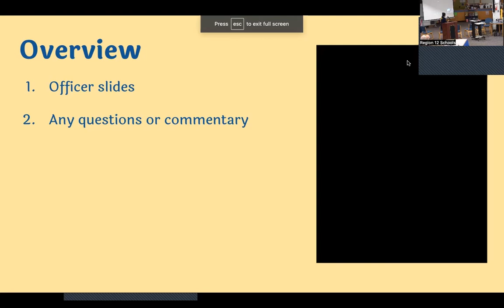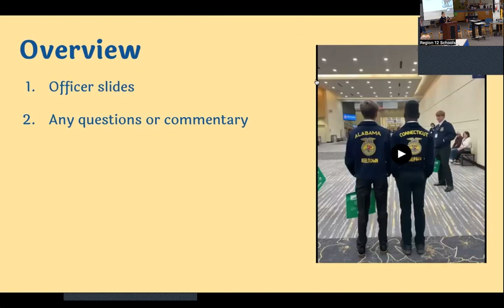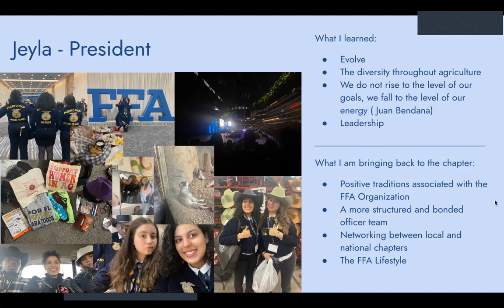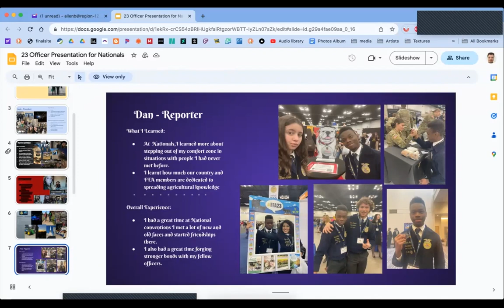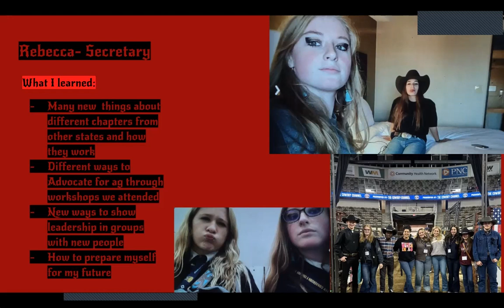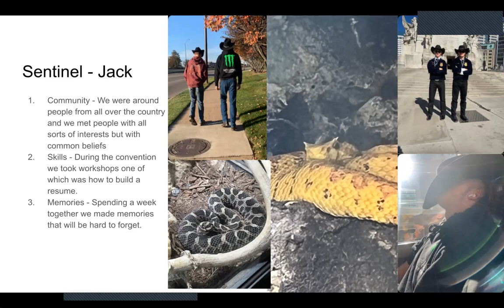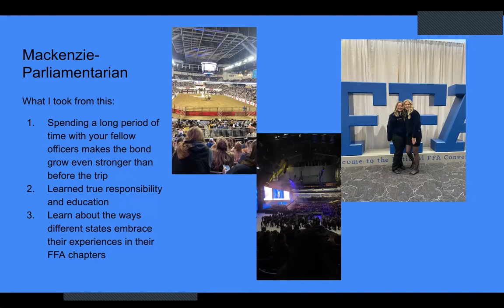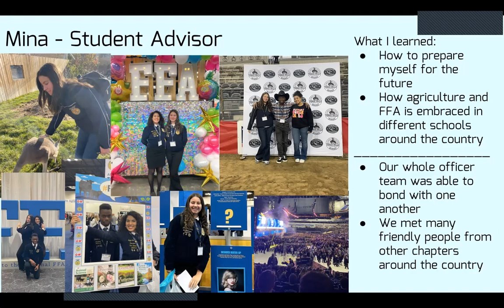2023-11-20 Board of Education Meeting